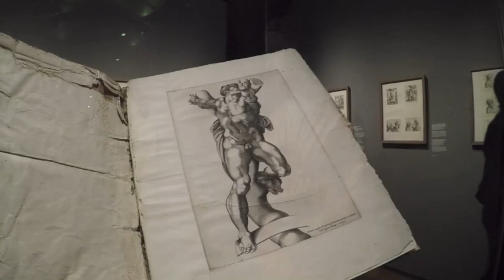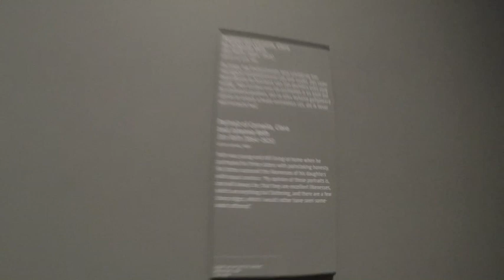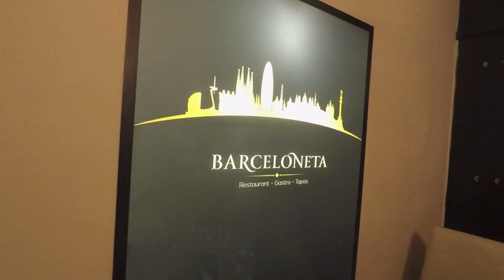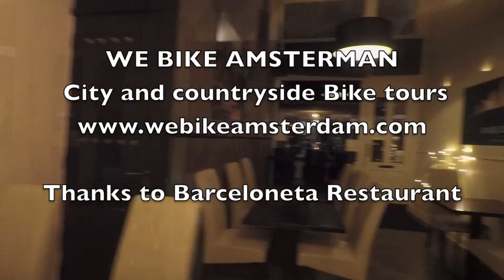Amsterdam bikeand restaurant Barceloneta